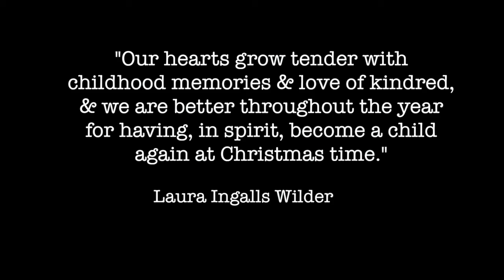Millies First Christmas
Filmed on Christmas Day 2011.